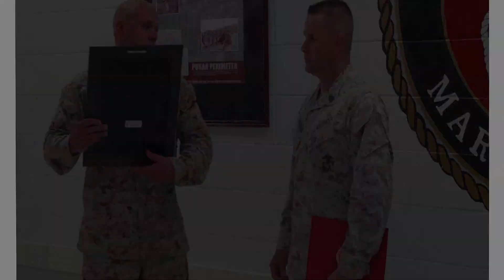MGySgt Farewell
Here is my 1st "Farewell" MoViePic (Videography) for a customer. Thanks for giving an aspiring photographer a chance to shine.